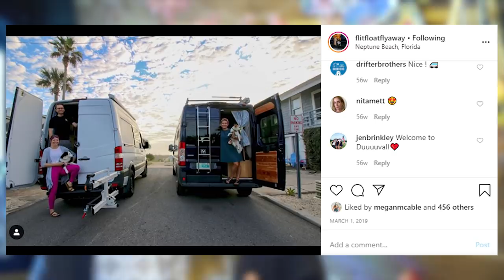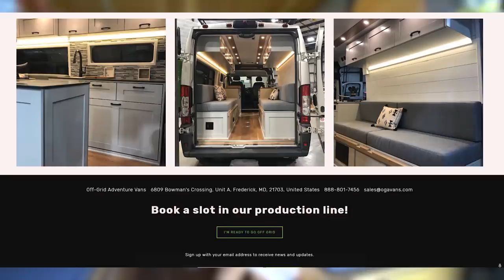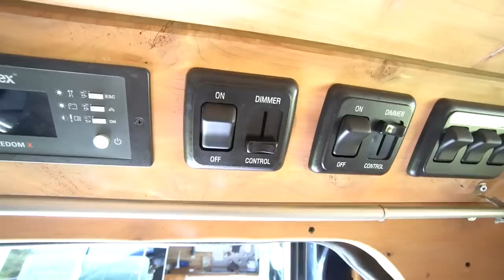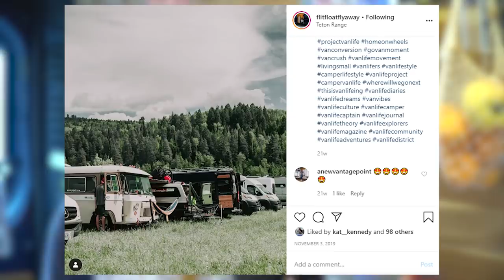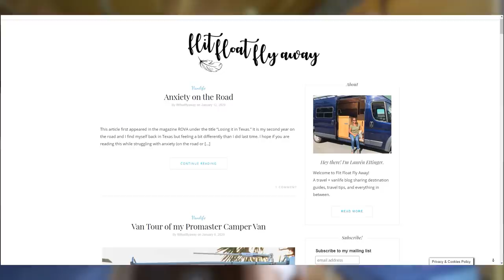Her Camper Van Has An Ingenious Murphy Bed Design - Trading Rent For Life On The Road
VIDEO DESCRIPTION:
Lauren has been one of the most self motivated van life travelers I have ever met on the road. She dove into this lifestyle and made it work for her and her pup. In regards to her van, I think all of you will enjoy her bedroom and bathroom setup. I hope all is well out there!

Edited By: Travis Cosentino